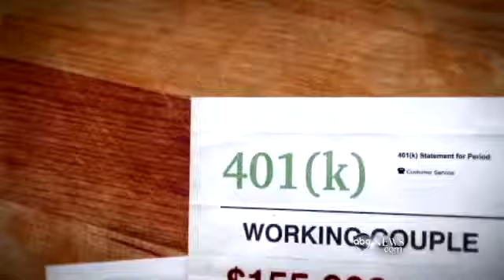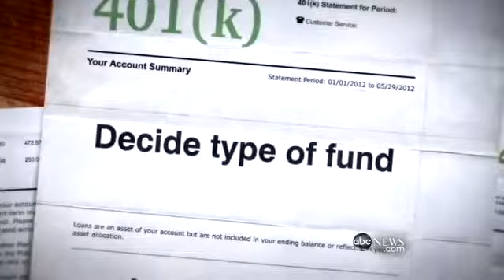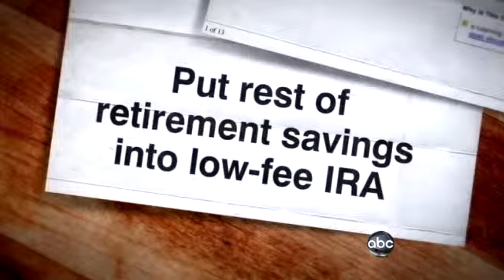401(K) Hidden Fees